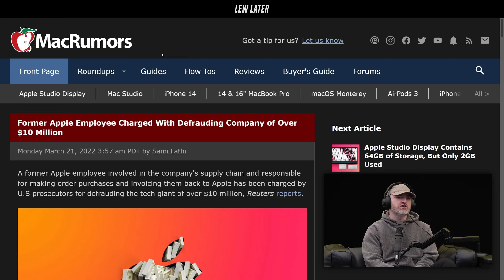Apple Defrauded For Over $10 Million